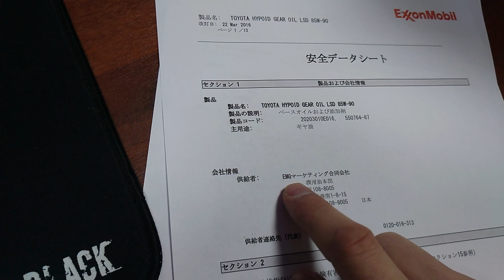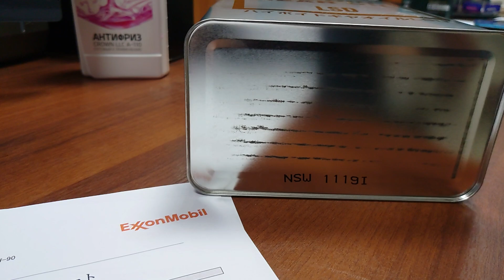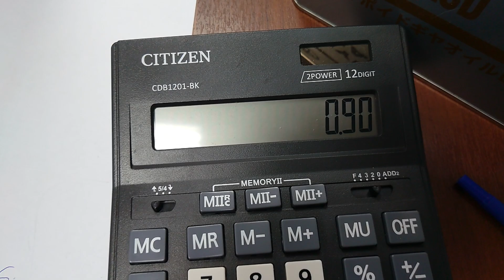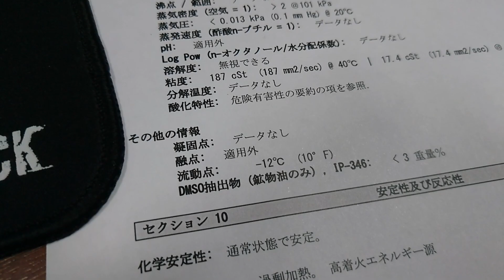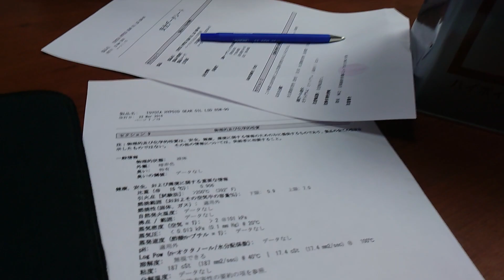ВНИМАНИЕ! ТЕМПЕРАТУРА ЗАСТЫВАНИЯ -12С. Toyota_Hypoid_Gear_Oil_LSD SAE 85W-90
СМОРТИТЕ ВИДЕО

Если к кого то был опыт использования пишите.
Особенно интересует, какова реальная температура застывания.

80w90_limited slip
85w90 toyota
lsd oil nissan
gl5 lsd
85w90 lsd
nissan lsd oil

Продукт: Трансмиссионное масло Toyota Hypoid Gear Oil LSD SAE 85W-90 API GL-5  4л.

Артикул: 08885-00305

Производитель: Завод EMG (JXTG) Япония по заказу Toyota Corporation
Базовое масло:  JXTG, минеральное.
Пакет присадок: INFINEUM

TOYOTA HYPOID GEAR LSD 85W90 - это современная оригинальная высококачественная трансмиссионная жидкость для дифференциалов автомобилей Toyota.
Трансмиссионное масло отлично подходит для дифференциалов повышенного трения с фрикционным замком, а также без него.
Рекомендовано к использованию в дифференциалах автомобилей Toyota, которые эксплуатируются в режимах повышенных и продолжительных нагрузок.

Характеристики:

一般情報
物理的状態: 液体
外観: 暗赤色
臭い: 特有
臭いの閾値: データなし
粘度: 187 cSt (187 mm2/sec) @ 40℃ | 17.4 cSt (17.4 mm2/sec) ＠ 100℃
分解温度: データなし
酸化特性: 危険有害性の要約の項を参照.

Относительная плотность (при 15 ℃): 0,906
Растворимость: незначительная.
Вязкость: 187 сСт (187 мм2 / сек) при 40 ° C | 17,4 сСт (17,4 мм2 / сек) при 100 °
Внешний вид: темно-красный
Температура застывания: -12 ° C (10 ° F)

Всегда сверяйтесь с руководством по эксплуатации своего автомобиля для правильного выбора масла по его свойствам и допускам.